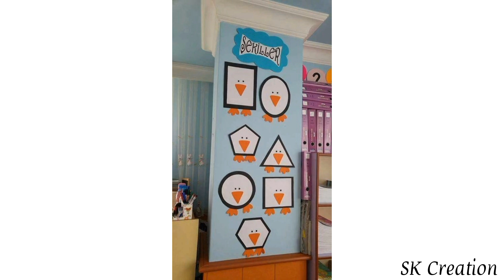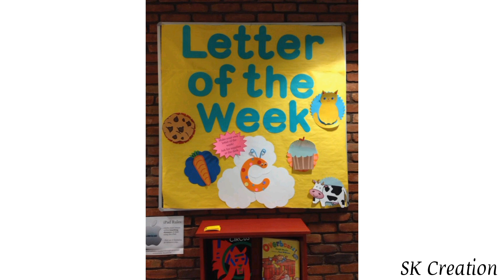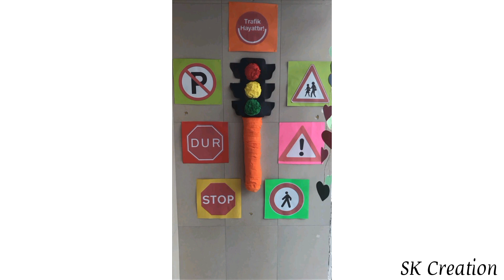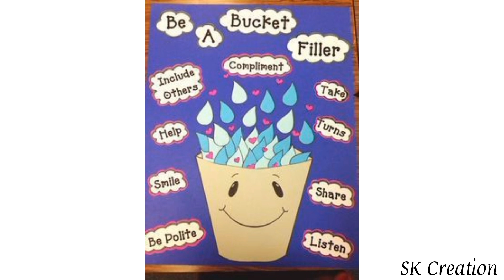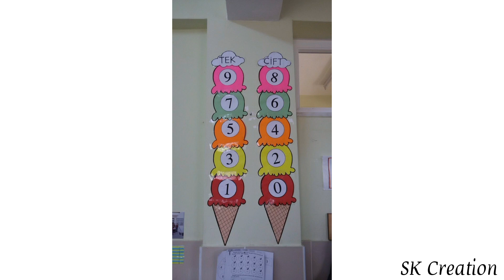How to decor classrooms | diy school decorations | decoration ideas for school wall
This video is about School decorations
In this video i shared school decoration ideas
In which school door decoration
Wall decoration
Bulletin board decoration ideas
Wall hanging ideas
are included.
These are very amazing and simple ideas you can get help from these ideas and easily decor your classroom.